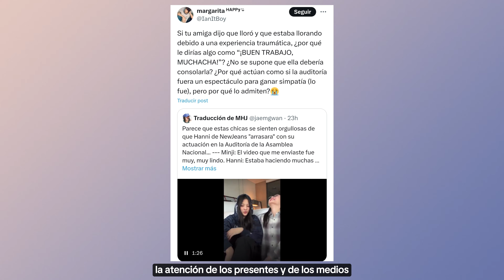CR1TICAN A HANNI POR FINGIR SU LLANTO EN LA AUDITORIA DE ACOSO LABORAR CONTRA HYBE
TAGS 📌
kpop noticias,
noticia kpop,
kpop noticias,
kpop shorts,

TAGS 📌
kpop noticias,
noticia kpop,
kpop noticias,
kpop shorts,